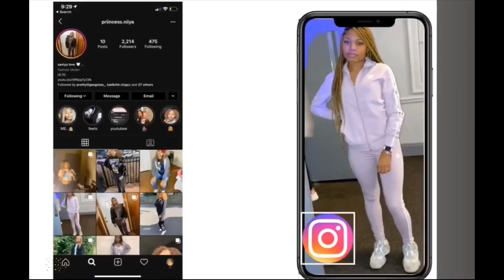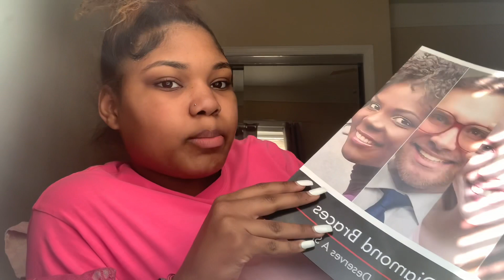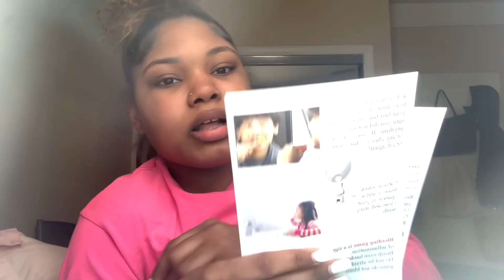COME WITH ME TO GET BRACES VLOG 😱 | SANIYA LOVE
age - 17
where do you live ? - new jersey